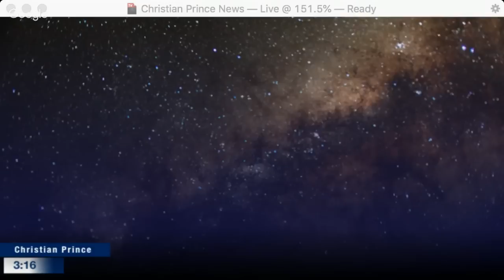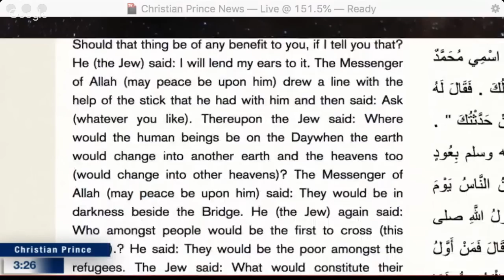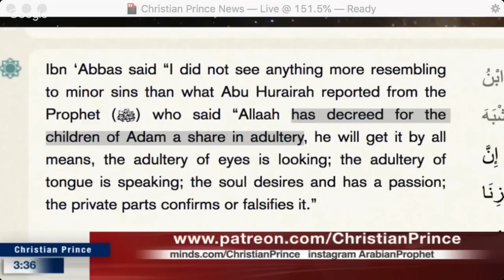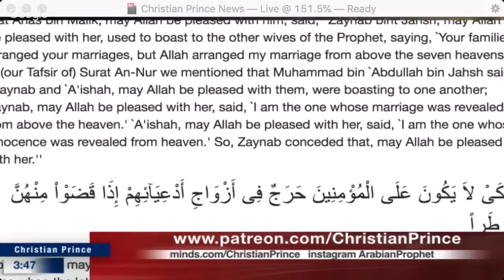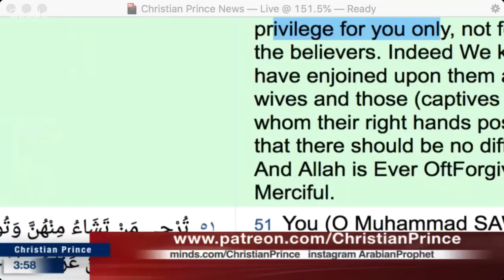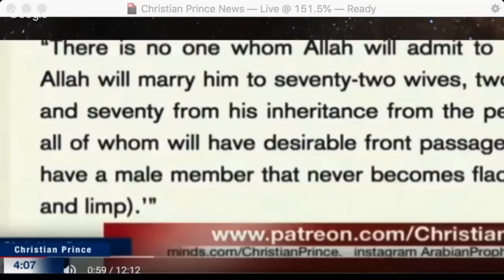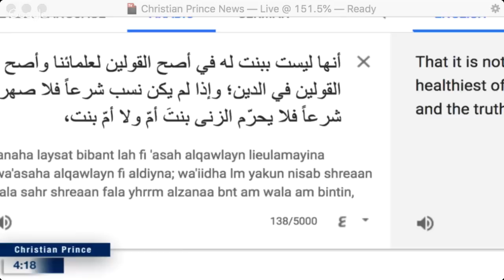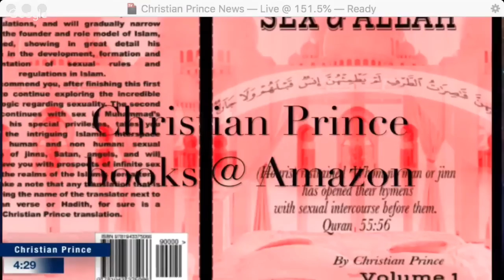Don't mess with Hamdi! King David's story in the eyes of FITRAH Dawah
This is a repost of Christian Prince’s video from April 4, 2019 on the Christian Prince YouTube Channel –

Twitter.com/Christistheone1